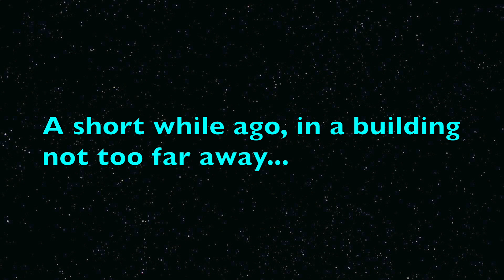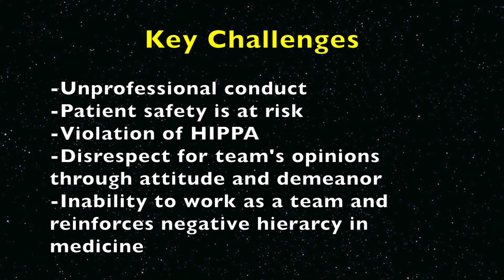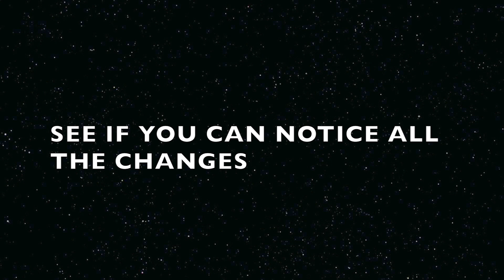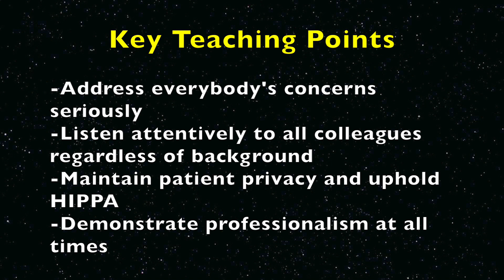LC#3 2019 P3-1A: Doctor Wars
This video was prepared by first-year medical students at the Texas Tech University Health Sciences Center School of Medicine for the Patient, Physicians & Populations 1 Course, August 2019 ttuhscP3 @ttuhsc